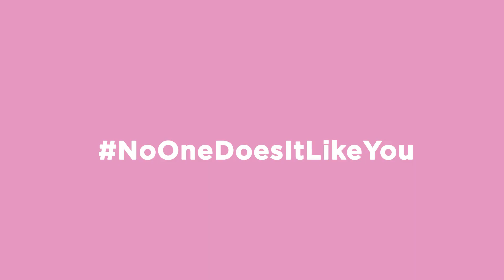NoOneDoesItLikeYou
Today, we celebrate Mother's Day, an occasion to honor their unconditional love, constant efforts and unlimited dedication.
We appreciate you and thank you because NoOneDoesItLikeYou.

اليوم عم نحتفل بعيد الام ، مناسبة لنتشكر كل ام على الحب ، العطاء وجهودها المستمرة لبلا حدود